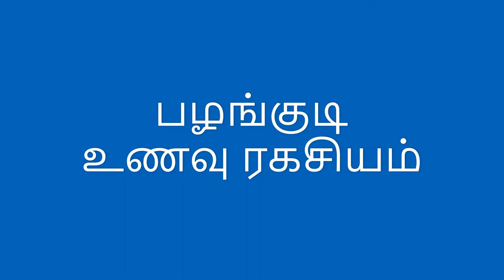தனிப்பட்ட வாழ்க்கையை உருவாக்குவார்!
பயிற்று விப்பது, கற்றுக்கொள்
மற்றவர்களுடன் பகிர்ந்து கொள்வது?
அன்பை   எங்கே காணலாம்?
சேகரிக்கும் சிறந்த வழி
ஒரு கொருவர் செய்யவேண்டியவைகளும் செய்யக்கூடதவைகளும்
பயிற்று விப்பது
தியான வாழ்க்கை